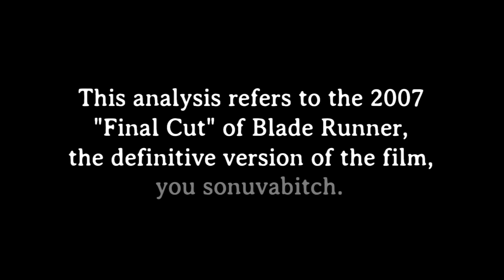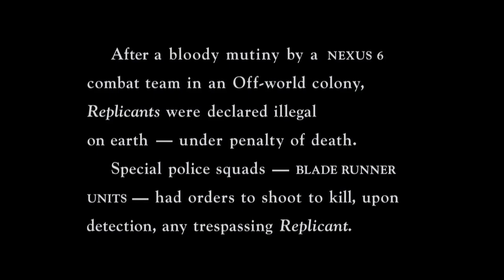Blade Runner: The Other Side of Modernity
Blade Runner is my favorite movie. Understanding Art House is an educational series of film study. For this reason, all ads have been turned off. I'M IN COMMENTS!

You can discuss Blade Runner, art films or anything else with me

Other video analyses of Blade Runner:

Creepy, Obsessive Nerdlove did really interesting review of the film, talking mostly about post-colonialism and the subaltern